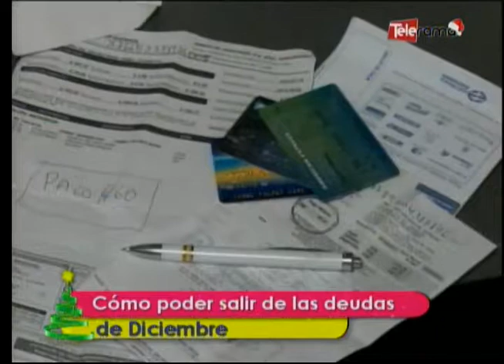Cómo poder salir de las deudas de Diciembre